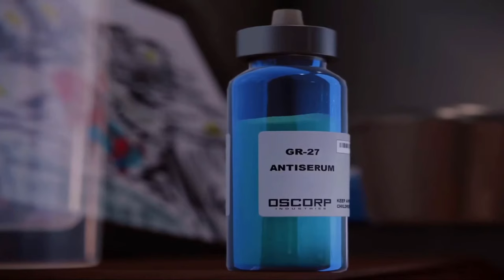A Symphony of Destruction | Spider-Man Remastered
The official part 2 of my spiderman remastered video is finally concluded.
If the Masterpiece of Mayhem didn't already convince you to play this game, this video definitely will!
let's dive into exactly why marvel's Spider-man ps4 resonates with me so much, and why I think it will resonate with you!
If these videos get some interest, I'll absolutely be doing at least *A* video on marvel's spider-man 2.
I think it's going to be an incredible game, but first let's talk about this one!

It genuinely means a lot to me. As always, you can catch me live over at twitch so come on by and have some fun!